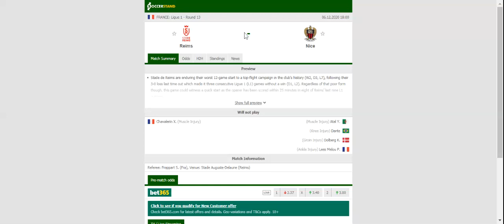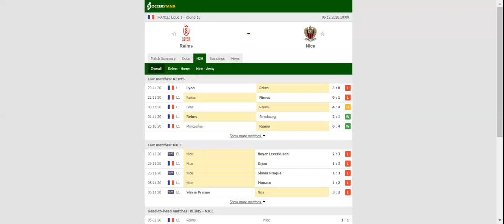REIMS VS NICE PREDICTION & BETTING TIPS - 06/12/2020